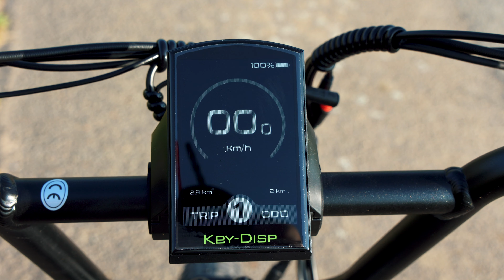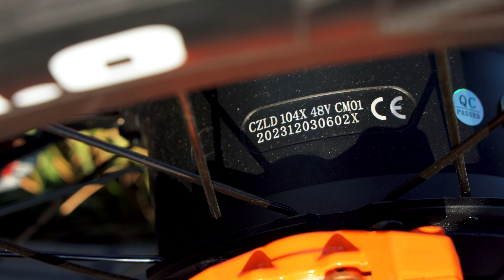VAKOLE SG20 | 20 ZOLL FATBIKE | ERSTER EINDRUCK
Ich habe das 20 ZOLL FATBIKE VAKOLE SG20 Fatbike mit 250 Watt Heckmotor im Test. Dies ist mein erster Eindruck zum Fatbike nach ca. 2 km. Enjoy!
HIER kannst du dasVakole SG20 kaufen:
Bei den mit (*) markierten Links handelt es sich um Partnerlinks. Ihr unterstützt mich, indem ihr über meine Links etwas kauft. Euch entstehen dadurch keine zusätzlichen Kosten.